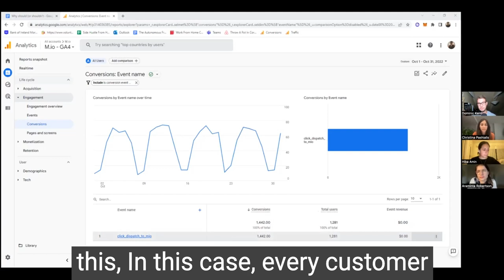How to measure the ROI of content [Q&A] with Araminta Robertson, Dominic Kent and Hiba Amin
## What you'll learn in the workshop

- Why you should (or shouldn’t!) measure the ROI of content
- How to show stakeholders the value of content
- Where to start when it comes to measuring and analysing content ROI

**Araminta Robertson**

Araminta is the founder and MD of Mint Studios, a content marketing agency that specialises in helping fintech companies turn their blogs into a customer acquisition channel. She also runs a 900+ fintech marketing Slack group, and is the organiser of Edinburgh’s Fintech Happy Hours.

**Dominic Kent**

Dom is a freelance content marketer with a niche focus on unified communications and contact centre. He works with brands like Cisco, RingCentral, and Mio to create and execute content marketing strategies.

**Hiba Amin**

Hiba is an in-house SaaS marketer who has worked at companies like TestBox and Hypercontext. She’s led content teams and has helped measure, optimize, and tie content directly to revenue. She’s also fun to talk to, sometimes.